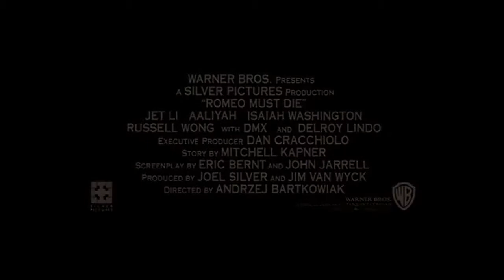Romeo Must Die 2000 Trailer HD | Jet Li | Aaliyah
Romeo Must Die 2000

An avenging cop seeks out his brother's killer and falls for the daughter of a businessman who is involved in a money-deal with his father.

Director: Andrzej Bartkowiak
Writers: Mitchell Kapner (story), Eric Bernt (screenplay)
Stars: Jet Li, Aaliyah, Isaiah Washington